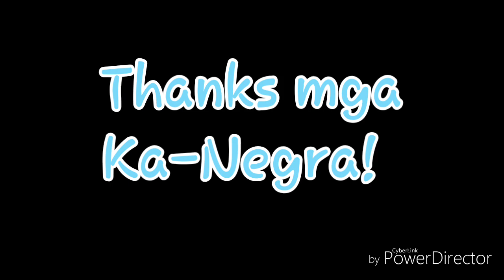CORON, PALAWAN ESTE DUGONG BUCAY ADVENTURE PALA KA-NEGRA😂 with Teacher Jo | VLOG #04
River Activities